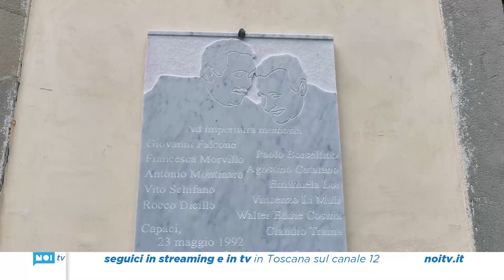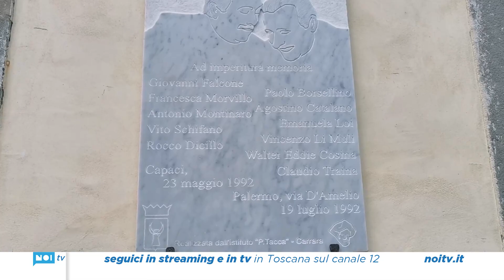Lotta alle mafie: a Fivizzano il secondo “Memorial Falcone e Borsellino”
Si è tenuto a Fivizzano il secondo “Memorial Falcone e Borsellino... per non dimenticare”, organizzato da Centro Sportivo Italiano Massa-Carrara e Anps Massa Carrara con il patrocinio del Comune di Fivizzano e del Ministero dell'Istruzione e del merito.